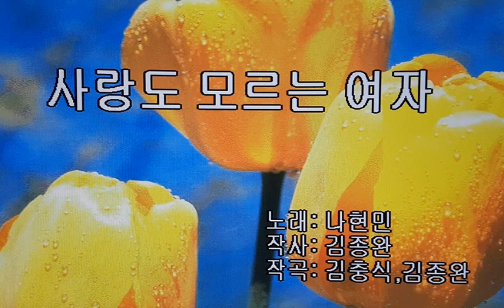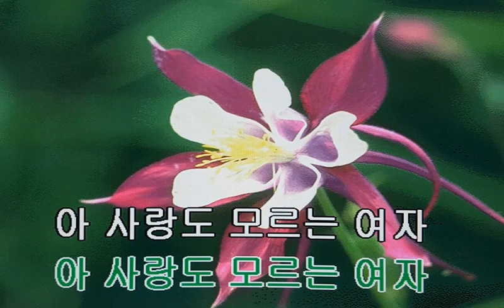사랑도 모르는여자 가수나현민신곡 노래부르기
신인가수 등요문
1. C음정 원키 탬포132